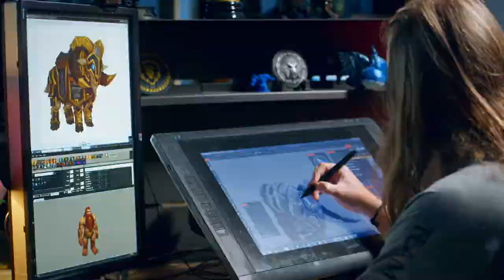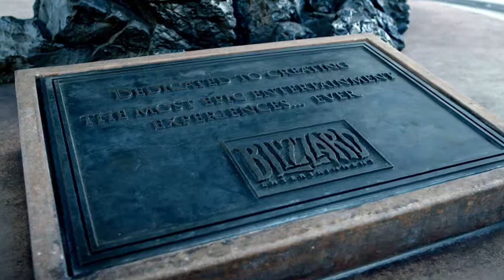BlizzConline 2021 Die Eröffnung Blizzard Entertainment LiveStream